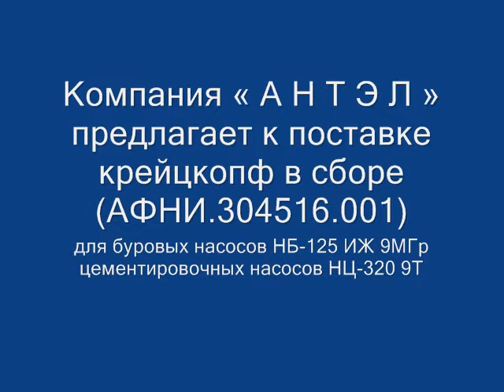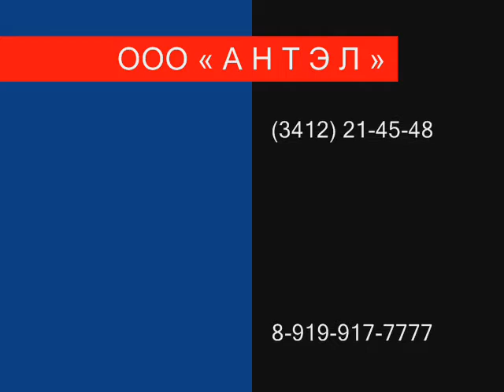Сборка крейцкопфа 9Т НЦ-320 АФНИ.304516.001 (ОФСП.304516.001)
ООО « А Н Т Э Л » продаёт крейцкопфы насосов НБ-125 9МГр НЦ-320 9Т АФНИ.304516.001 (ОФСП.304516.001)

Всегда в наличии запасные части для буровых и цементировочных насосов (агрегатов): НБ-32, НБ-50, НБ-80, НБ-125 ИЖ (9МГр), НЦ-320 (9Т), ЦА-320.

Принципы работы с нашими заказчиками в регионах России и СНГ:

- Гибкая ценовая политика;
- Качество продукции;
- Наличие на складе;
- Оперативная отгрузка в течении 1-2 дня любым транспортом;
- Любые формы оплаты;
- Профессиональная упаковка.

Контакты:

ООО « А Н Т Э Л » Россия, Республика Удмуртия,
г. Ижевск
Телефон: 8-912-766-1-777